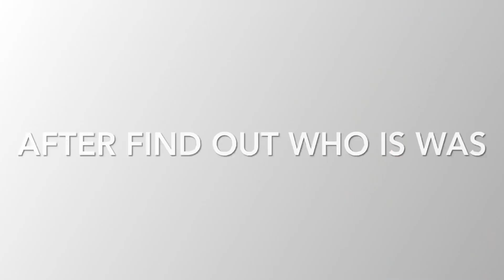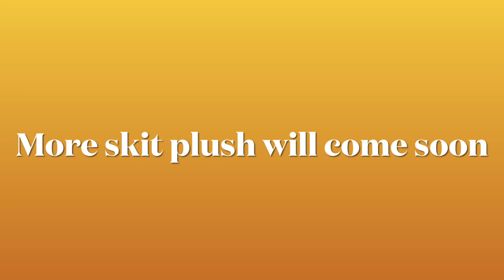Plushie skit time episode 3 (Naked Women Peeing)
This is happening in my childhood dream along time ago